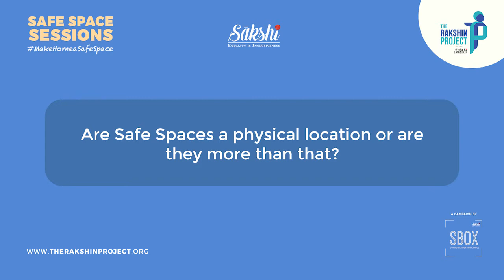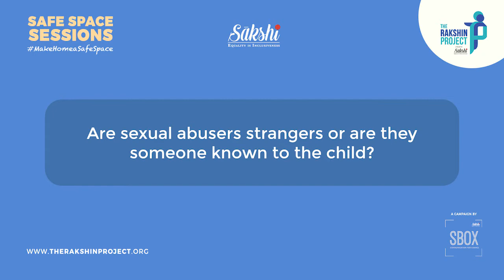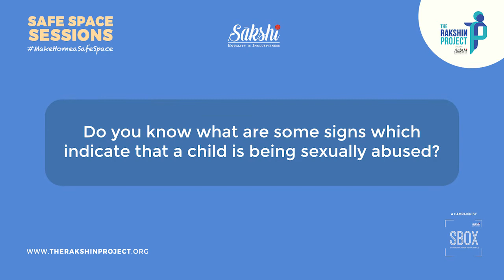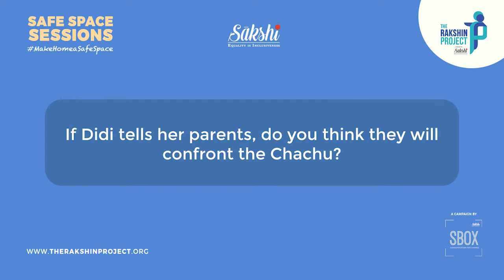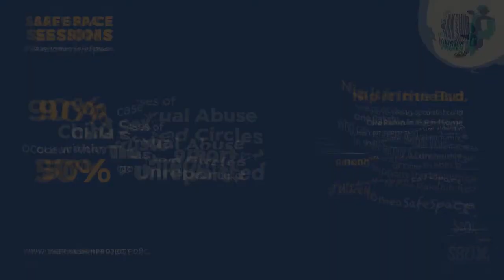Safe Space Sessions ft Dr Vishakha Bagde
Dr Vishakha speaks about safe spaces, gender equality, recognition of signs of abuse, recovery from abuse and also discusses solutions to the problem at hand that facilitate a harm-free environment.